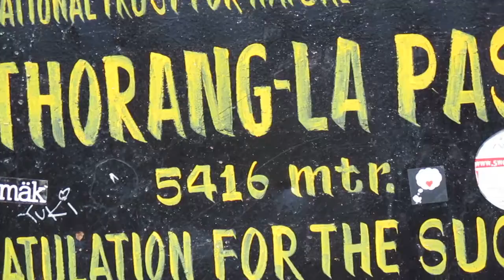WEL-COME TO HIMALAYAN WILD TREKS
we are one of the best trekking organizers based in Nepal.
Ganesh kulung